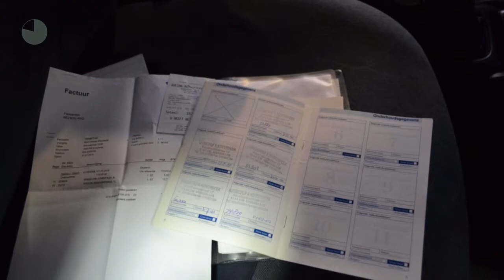Ford Galaxy 2.0 BUSINESS EDITION 7-persoons Airco Elektr. ramen Inruil mogelijk